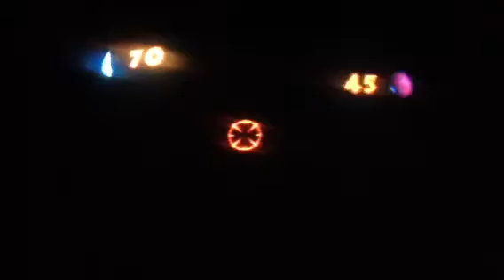DK 64 repeat part 9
Furnished jungle japes